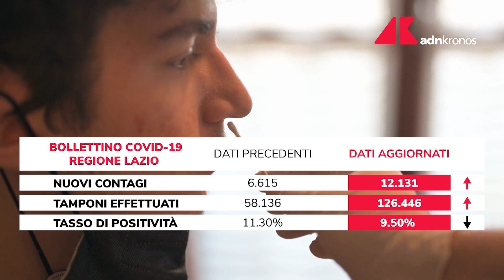Covid Lazio, dati e contagi del 2 febbraio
Sono 12.131 i positivi ai test covid individuati nelle ultime 24 ore nella regione Lazio su 126.446 tamponi effettuati con un tasso di positività al 9.50 %. Secondo i dati del ministero della Salute sono 25 le vittime in un giorno. I ricoverati con sintomi nei reparto ordinari sono 2.081 mentre sono 198 i pazienti ricoverati in terapia intensiva.